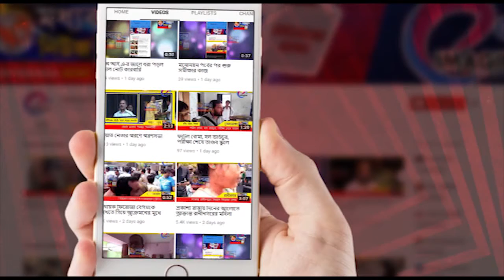দুটি ট্রাকের সংঘর্ষে মৃত্যু চালকের